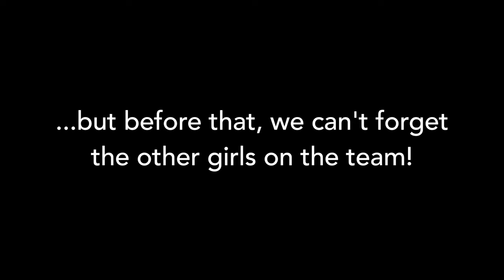Hathaway Brown Soccer 2018 Season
GO BLAZERS!